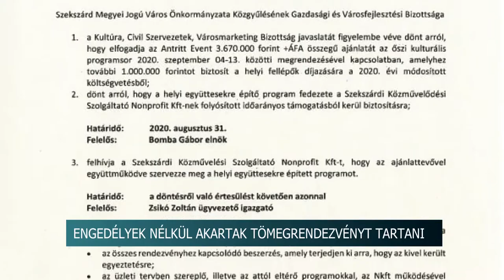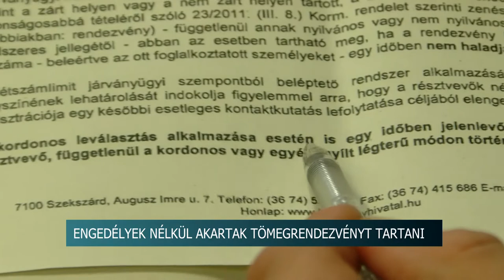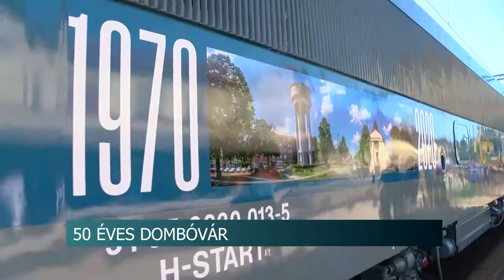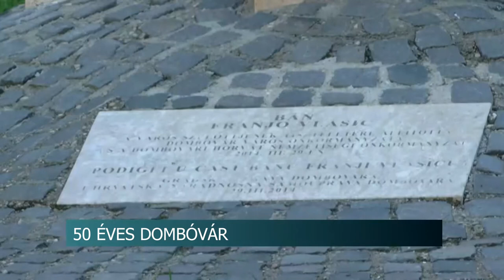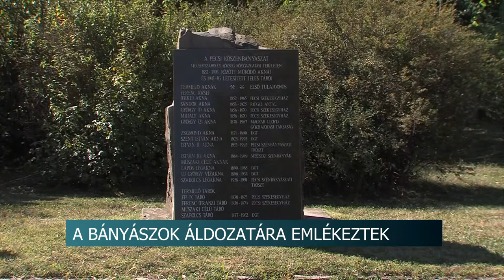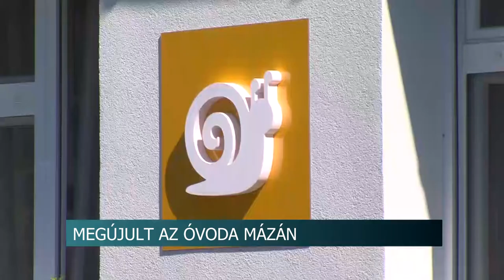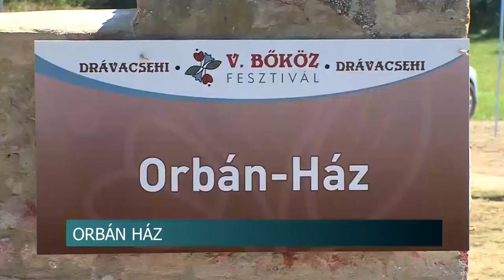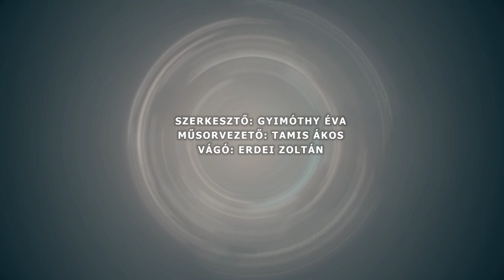Híradó - Tolnatáj TV 20200907 JOOO